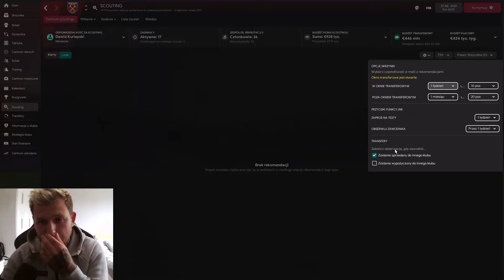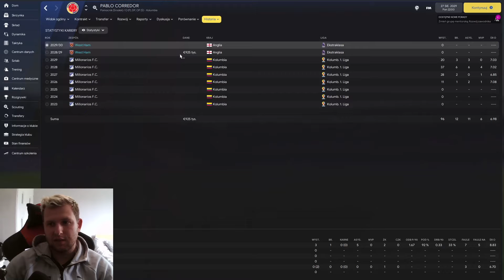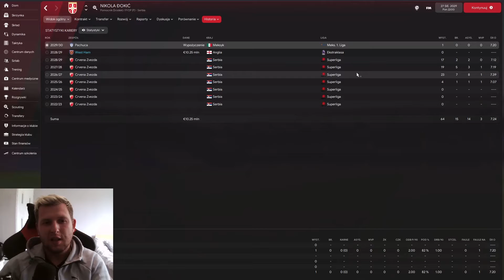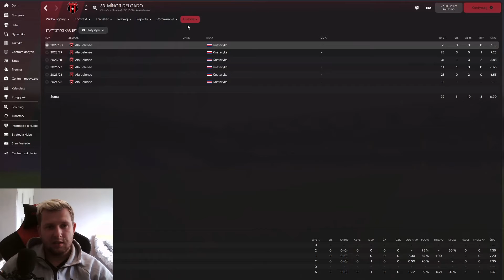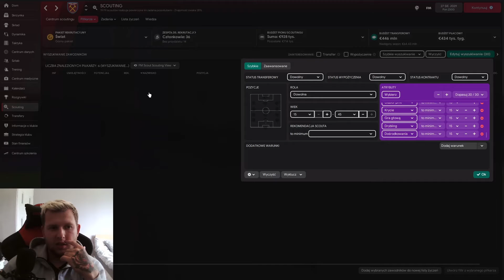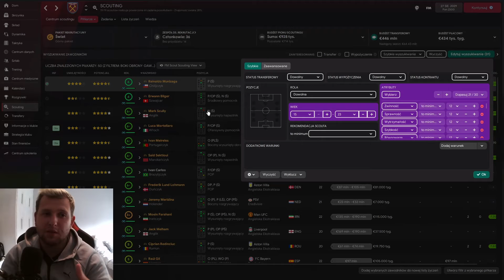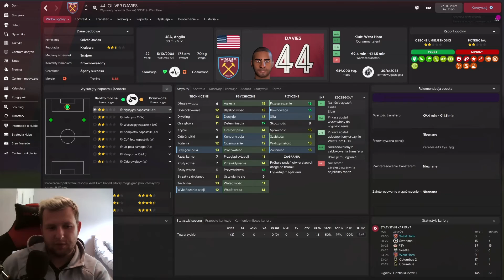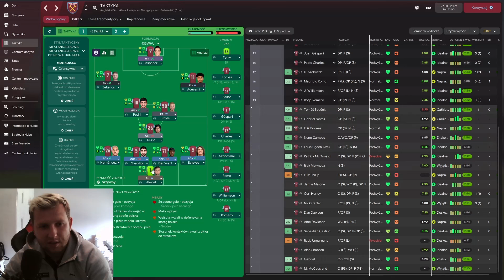JAK NAJPROŚCIEJ ZNALEŹĆ MŁODE TALENTY W FM 22? 4 SPOSOBY NA SUKCES ! | FOOTBALL MANAGER 2022 PL